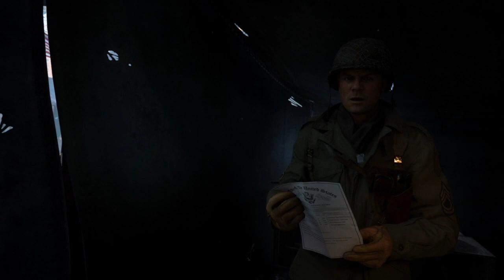Call of Duty: WWII - Top 5 Sgt. Pierson A**HOLE Moments (CoD: WWII Campaign)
These are the top 5 moments of Sgt. Pierson being a a**hole in the Call of Duty: WWII Campaign.